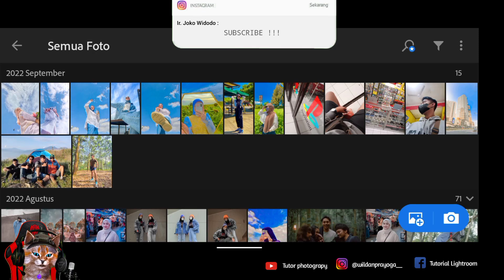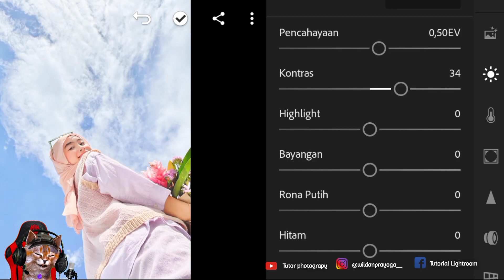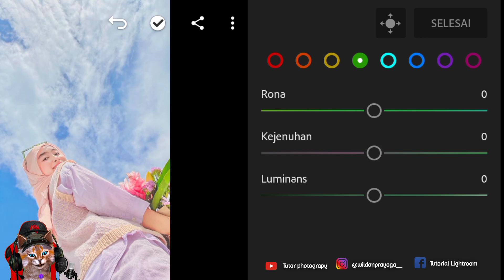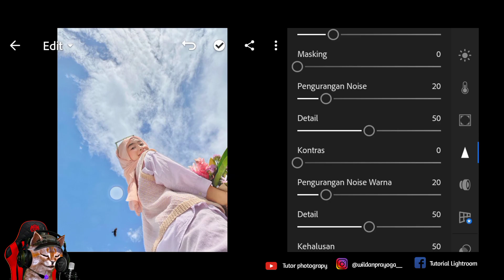FREE +100 PRESET LIGHTROOM TERBARU FILTER SKY GLOWLY | TUTORIAL EDIT FOTO LIGHTROOM